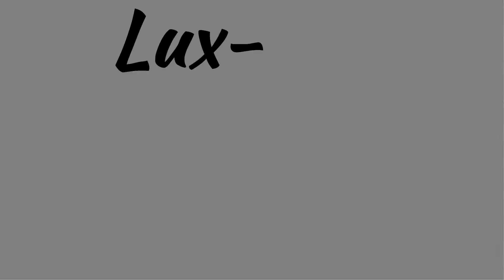Lux-Bus Krzysztof Kowalczyk